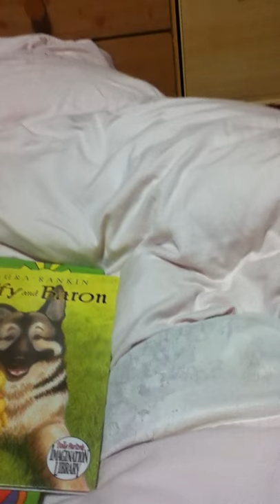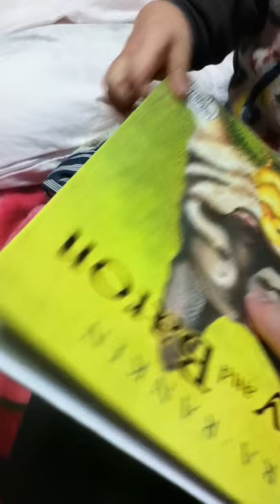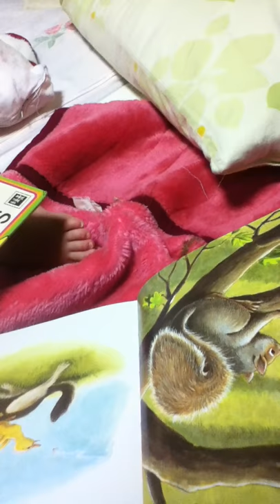Mighty Mikey Monster Age 1 Playing with his big brother Tommy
I have 2 amazing boys.